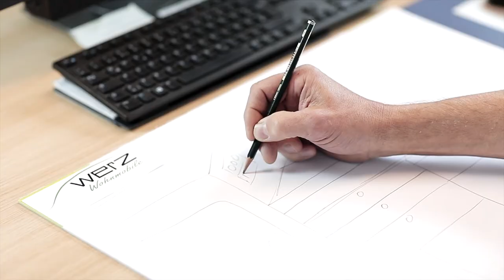Werz Wohnmobile - Was steckt dahinter? - Firmenvorstellung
In diesem Image-Film bekommen Sie Einblicke, wie ein Werz Wohnmobil entsteht.